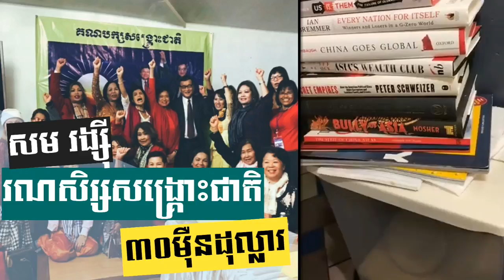រណសិរ្ស ៣០ម៉ឺនដុល្លារ ផែនការ សម រង្ស៊ី _ The National Salvation Front of Sam Rainsy | James Sok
ជេមសុខ ប្រាប់យ៉ាងដូច្នេះថា បើអ្នកណាមិនពេញចិត្តចំពោះរដ្ឋាភិបាលដឹកនាំដោយលោកនាយករដ្ឋមន្ត្រី ហ៊ុន សែន ទេនោះ  ពួកគេគួរតែនាំគ្នាប្រមូលលុយឲ្យគ្រប់៣០ម៉ឺនដុល្លារដើម្បីទៅនិយាយបបួល សម រង្ស៊ី បង្កើតរណសិរ្សច្បាំងតែម្ដងទៅ៕

James Sok suggests that if anyone is dissatisfied with the Cambodian government headed by Prime Minister Hun Sen,  they should collect $ 300,000 and then they have to ask for Sam Rainsy to create the National Salvation Front.

khmer mjas srok, samdech hun sen, hun sen, sam rainsy, kem sokha, khan sovan, james sok,

cambodian politicians, cambodia politics news, khmer political news, politicians, politics news, political news, cambodia, cambodian, khmer,

khan sovan talks show, khan sovan live show, talks show, live show,

rfa, rfa khmer, rfa khmer radio, radio free asia khmer, radio free asia,
rfi, rfi khmer, rfi khmer radio, rfi news khmer,
voa, voa khmer, voa news, voa radio, voa khmer radio, voa khmer news,